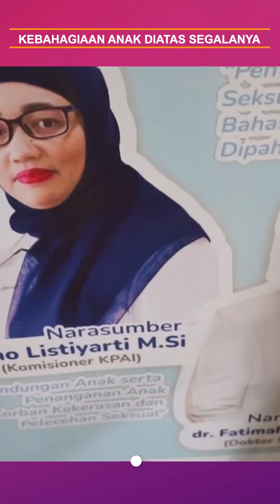Kebahagiaan Anak Di Atas Segalanya